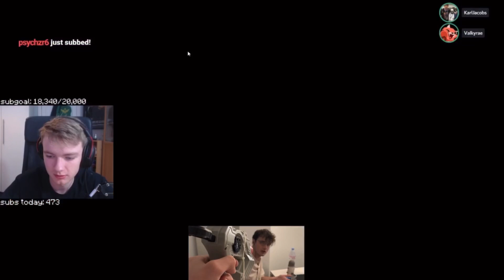Tommy & Tubbo big brains in Among Us ft Vikkstar, JackSepticEye, Lazar, Valkyrae, Critikal, Courage